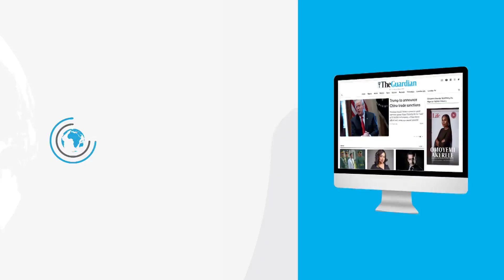Biafra Day anniversary paralyse social and business activities in southeast Nigeria and more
Here are a few reasons to pick up a copy of The Guardian on Tuesday

Mixed reactions trail NNPC's interest in Dangote refinery
Women lawyers move to include child rights acts in school curriculum
Biafra Day anniversary paralyse social and business activities in southeast Nigeria
Ayade sacks four commissioners, aides for not defecting to APC
Don't join in beating drums of break up- Ganduje begs Media Editors
Produce your asset forms or go to jail, EFCC warns Bank owners, workers
Femi Falana, Falz, others stage protest over worsening insecurity in the country
Security Matters
Police confirm bomb explosion in Port Harcourt, denies shooting Sowore
Entertainment
On World Tobacco Day, Nollywood moves to stop smoking scenes in films
Business
N200 billion social housing facility at 5% per annum ready for disbursement – FG
Foreign
Egypt's intelligence chief holds truce talks with Hamas in Gaza
Tech
Chipper Cash raises $100m, ready for $1bn valuation
Xiaomi can now fully charge a phone in eight minutes at 200W
Sports
Naomi Osaka faces expulsion from French Open
Sergio Aguero joins Barcelona on a two-year contract